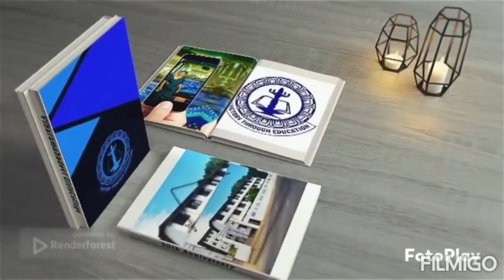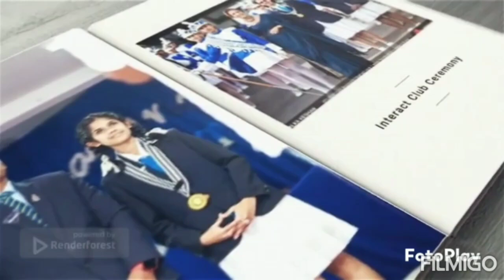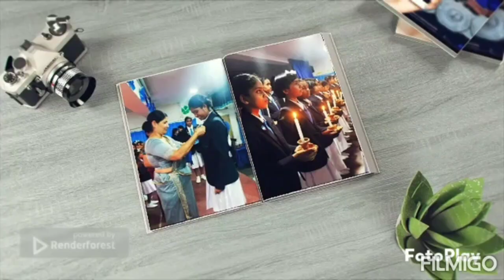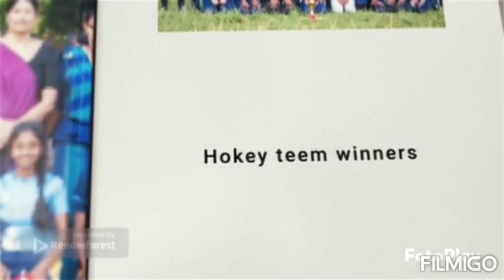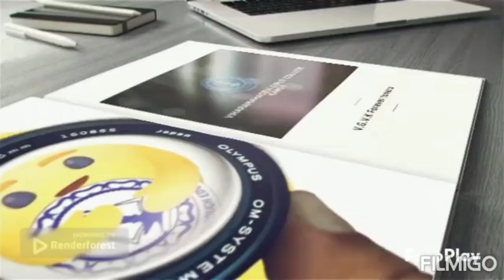Viharamahadevi Girls College Kandy 50th Anniversary Video 💙💚💛❤️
Viharamahadevi girls college kandy 50th anniversary video create by Tharupaba Dehideniya 💙💚💛❤️